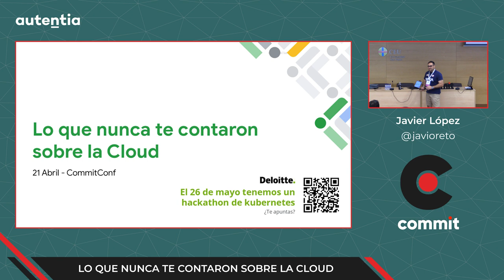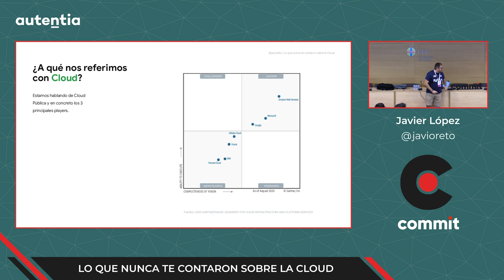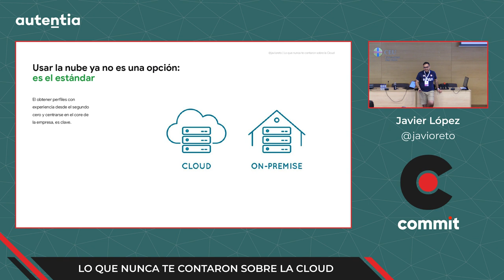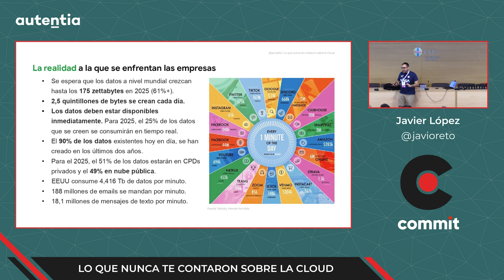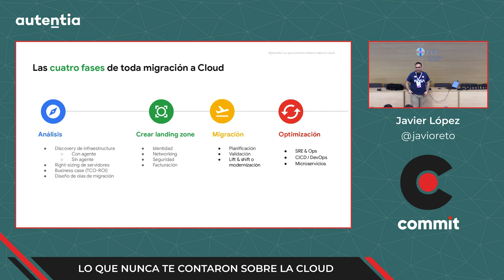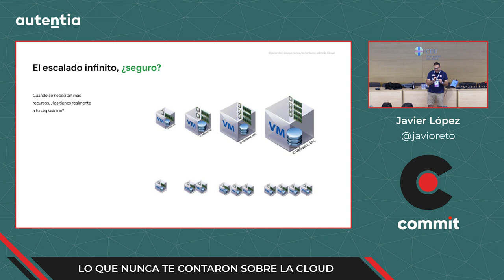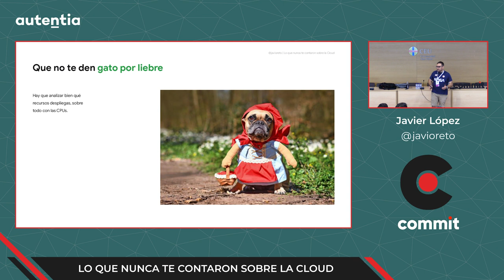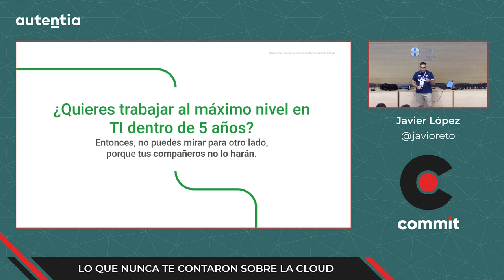Javier López Martínez - Lo que nunca te contaron sobre la Cloud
Siempre nos hablan de las bondades de la Cloud: serverless, rápidos despliegues, pagas por lo que usas, escalado desde cero,... ¿Pero es oro todo lo que reluce? En esta ponencia hablaremos de las bondades (y vergüenzas) de AWS, Azure y Google Cloud desde un punto de vista didáctico para todos los niveles.